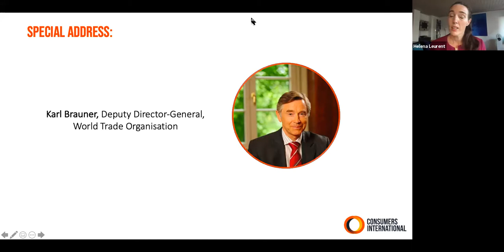Consumers International 60th anniversary - WTO Special Address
Consumers International 60th anniversary - World Trade Organization (WTO) Special Address by Deputy Director-General Karl Brauner